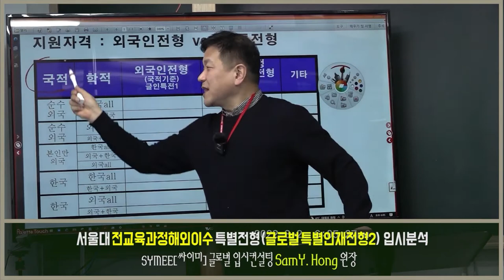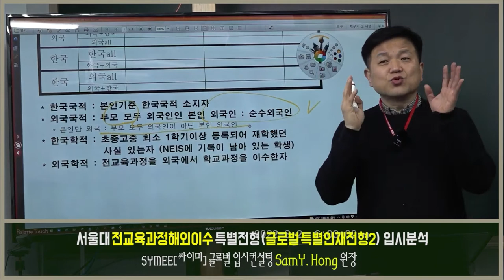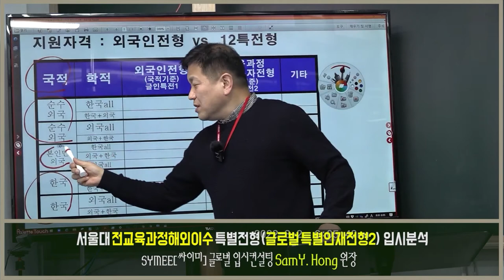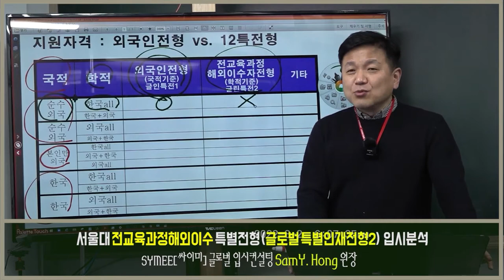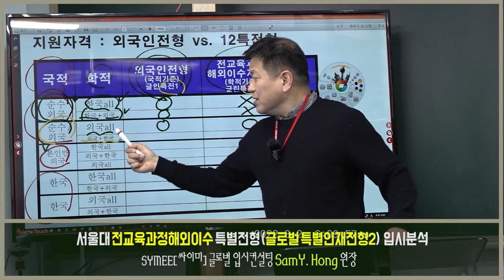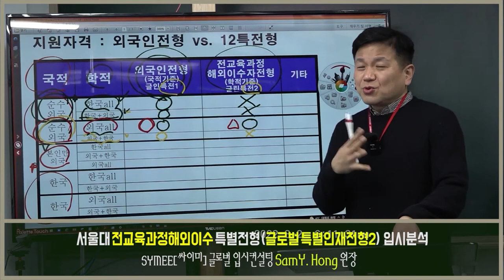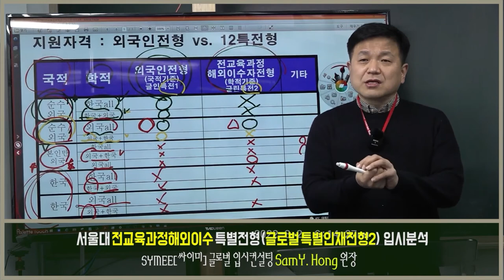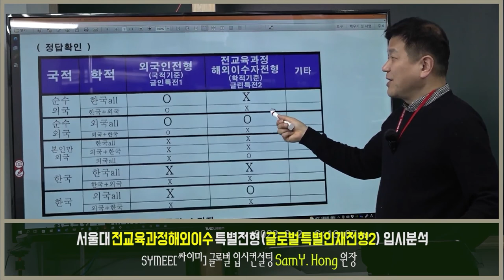12특례지원자격 외국인전형지원자격 글로벌 특별전형 지원자격 :더이상 혼란은 없다! 12년특례와 외국인전형 자격확인. 나는 12특인가 외국인인가? 유리한 전형은?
글로벌 특별전형 지원자격 :더이상 혼란은 없다!
외국인전형vs전교육과정해외이수12년특례전형 지원자격확인 이 영상으로 끝내세요.
서울대 글로벌인재특별전형을 기준으로 싸이미 Sam Y. Hong 원장의 명쾌한 강의입니다.